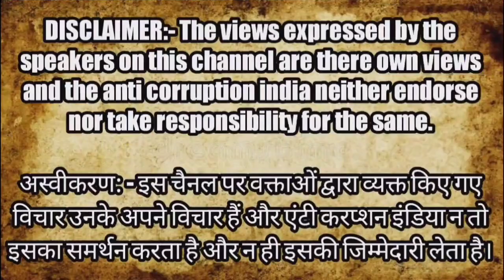Arunachal Pradesh के Street Vendors की क्या है समस्याएं? | Khyoda Yaji ने दी जानकारी! || AAC Protest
Who are known as street vendors? || Are street vendors legal in India? || What are the types of street vendors? || Is street vending illegal in India? || What is the biggest problem of street vendors? || Khyoda Yaji support Arunachal against Corruption movement || Khyoda Yaji support AAC Protest || Khyoda Yaji Support Toko Sheetal || anti corruption india news

Copyright ©️ Disclaimer :- What happens if a worker dies in factory? section 107 of the copyright act 1976, allowance is made for fair use for purposes such as criticism, comment, news reporting, scholarship and research.

Montoo Raja
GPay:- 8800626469